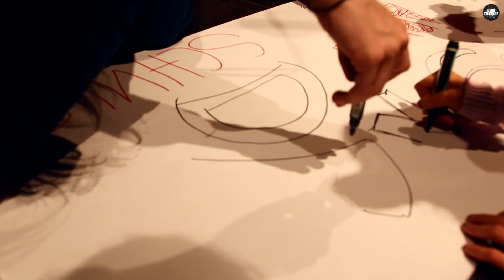GRIPS Theater - Einblicke in die Entstehung von "SYNAPSENKOLLISION"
Die Spieler*innen vom Club Teleskop geben Einblicke in den Prozess der Entwicklung ihrer Produktion der Spielzeit 2021/22:
SYNAPSENKOLLISION

Video: Ireen Bernhard

Der Club Teleskop ist ein Jugendclubprojekt der GRIPS Werke e.V. in Kooperation mit dem GRIPS Theater.
Er wird gefördert durch ENGAGEMENT GLOBAL mit Mitteln des Bundesministerium für wirtschaftliche Zusammenarbeit und Entwicklung, der Losito-Kressmann-Zschach-Foundation, der GLS Treuhand Alfred-Rexroth Stiftung und von misereor.